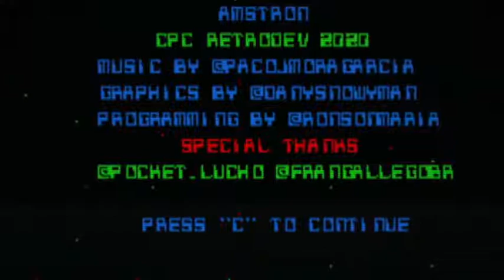AMSTRON / La Yema Studios [ CPCRetroDev 2020 Gameplay ]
Game: AMSTRON
By: La Yema Studios